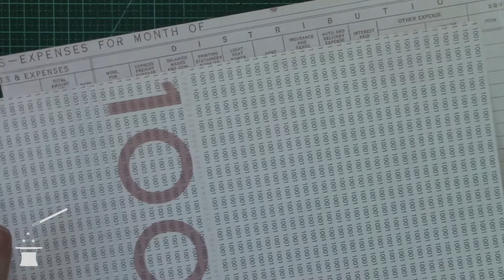Tutorial | Especial Flores #3 - Flor simples com botão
Olá pessoal!!!
Dando continuidade à nossa série, hoje venho com uma flor simples, mas muito bonita!
Bastam algumas flores em papel neutro, botões e linhas coloridas! Isso é tudo o que você precisa para criar lindezas para os seus trabalhos!
Espero que vocês se inspirem e criem muito!